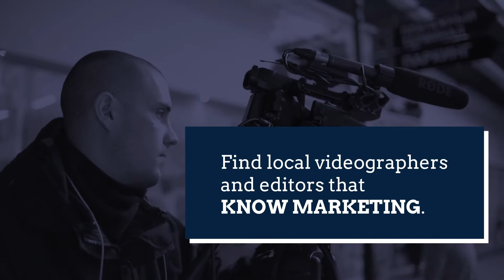How to Grow a Videographer Business DURING the Pandemic | What to Do to Grow a Profitable Agency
In a time where we have to be aware of social distancing, a lot of videographers and editors are most likely wondering how to grow a videographer business during the pandemic. While it may not seem possible, it is!

Video production agency owner Ian Garlic teaches what you NEED to do to grow a profitable video production business during, and after, the pandemic.